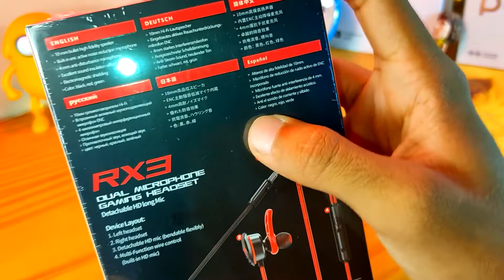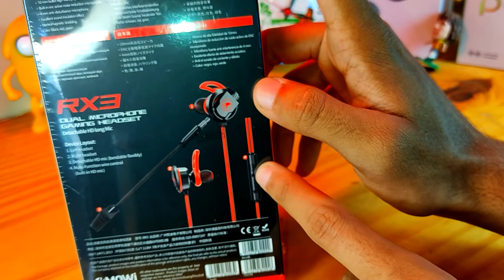O Melhor Fone Gamer de Celular para Jogar!😱 Som estereo e redução de ruído🎧 |MOWi RX3 - Plextone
Koe Rapaziada!!!

se você gostou dos vídeos e quer fazer parte da família é só se inscrever e acompanhar os vídeos novos, que estão saindo toda quarta e sábado 13 horas!

Use o código ANAGE20 e ganhe R$20 de desconto em qualquer compra na loja!!!

Quer ter um top de linha por preços bem mais baixos?
Na Allugator você pode alugar aparelhos incríveis por preços incrivelmente baixos!!!

E ainda tem disconto se usar o código do canal "GERAL10".

FUI!!!